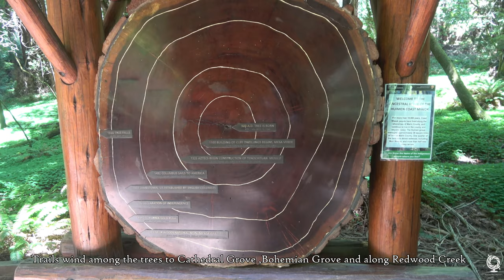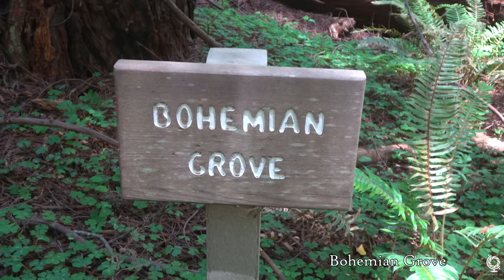Muir Wood National Monument, San Francisco, Mill Valley, CA, USA in 4K UHD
Muir Woods National Monument is part of California’s Golden Gate National Recreation Area, north of San Francisco. It’s known for its towering old-growth redwood trees. Trails wind among the trees to Cathedral Grove and Bohemian Grove, and along Redwood Creek. The Ben Johnson and Dip sea trails climb a hillside for views of the treetops, the Pacific Ocean and Mount Tamalpais in adjacent Mount Tamalpais State Park

This video takes you through the views while hiking in Muir Woods National Monument

Getting here:

San Francisco International Airport  --} Muir Woods National Monument, Mill Valley, CA
Drive Time: 50 mins to 1 hour ~

Day Use Entry Fee : 15$ -- Prior Reservation Required to enter Muir Woods National Monument
Parking Area: Parking available on reservation prior to entry
Rest Rooms : Available
Kids Friendly: Yes
Park Hours: 8 am to Sunset
Dogs Allowed: Not permitted

© All video content in this channel is filmed, edited and copyrighted by Vinod Marga Bhat & Priya. Using this content in any form is strictly prohibited

Vinod & Priya